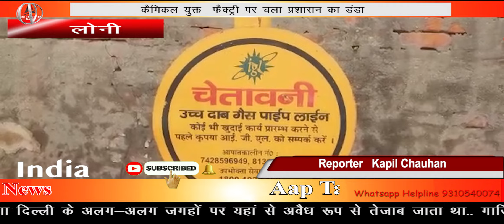गाजियाबाद के लोनी में अवैध रूप से चल रही कैमिकल युक्त फैक्ट्री पर चला प्रशासन का डंडा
गाजियाबाद लोनी
उत्तर प्रदेश गाजियाबाद से संवाददाता कपिल चौहान

गाजियाबाद के लोनी इलाके में अवैध रूप से चल रही एक तेजाब फैक्ट्री का भंडाफोड़ हुआ है ..बताया जा रहा है कि दिल्ली दंगों में इसी फैक्ट्री का तेजाब इस्तेमाल किया गया था.. आलम यह था कि यूपी,हरियाणा दिल्ली के अलग-अलग जगहों पर यहां से अवैध रूप से तेजाब जाता था.. गाजियाबाद पुलिस की यह बड़ी सफलता मानी जा रही है .. पुलिस को अब तक यहां से कई हजार लीटर तेजाब बरामद हुआ है.. फिलहाल फैक्ट्री मालिकों की तलाश जा रही है ताकि दिल्ली दंगों सहित तमाम तारों को जोड़ा जा सके ..और इस बड़े रैकेट का सही ढंग से भंडाफोड़ किया जा सके।

बाइट एसपी देहात इराज राजा

Hamara Uddesiye Har Khabar Aap Tak Har Khabar Bas Ek clip Par Jude Hamre Sath Hum He Aap Ke Sath